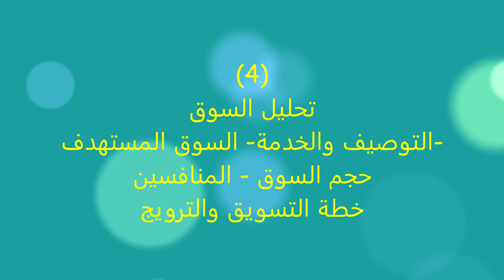دراسة جدوى مدرسة خاصة متكاملةتمهيدي، روضة، ابتدائي، اعدادي، الشرقية، مصر٢٠١٩